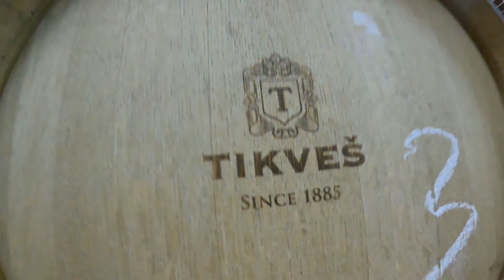Stobi on the Adriatic Trail of North Macedonia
Short tourist movie about Stobi in Gradsko, showcasing the richest archaeological site in North                  Macedonia and the nearby wineries. From a town in the 2nd century BC kingdom of Macedonia, to a blooming city under the Roman Empire as a strategic hub at the crossroads of two regional Roman highways. After being razed by Germanic invaders in the 3rd century the city was rebuilt with a new episcopal basilica and baptistry, with exceptionally beautiful mosaic pavements. top attractions of this amazing destination.